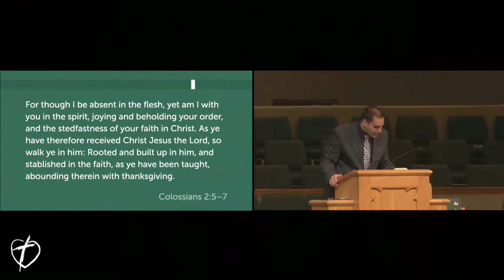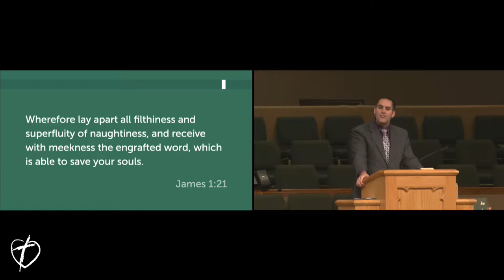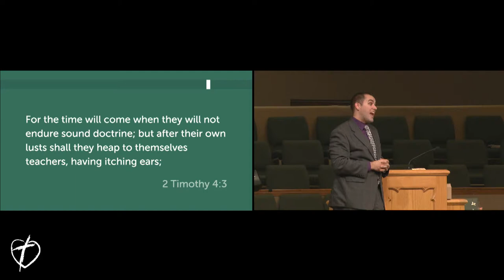Rooted In Christ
You are watching a sermon by Pastor Tim Siers preached from Volusia County Baptist Church (VCBC), also known as the Home Place with Pastor Mark Siers.  We stream live 3 times a week from Orange City, FL.